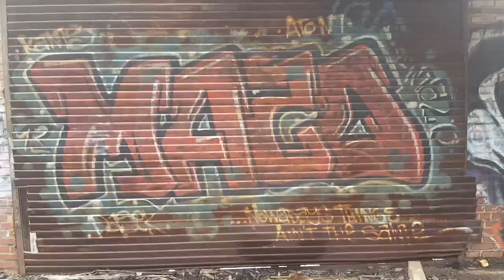Graffiti Haven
Building in Brownsville, PA. I couldn't find the exact name of the building, if I do I will update the video. :)